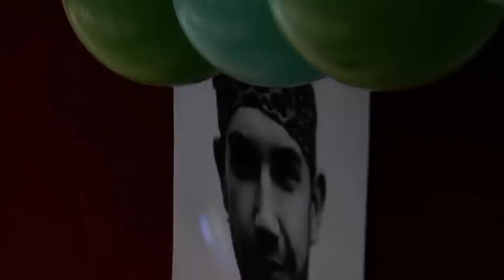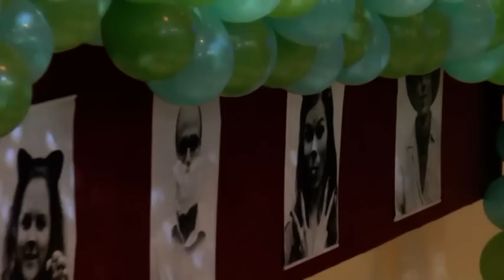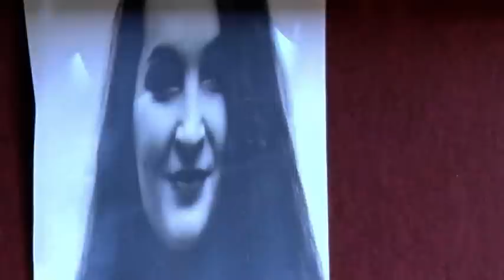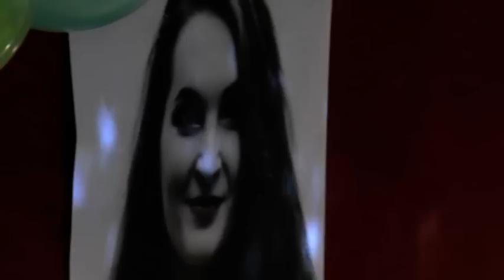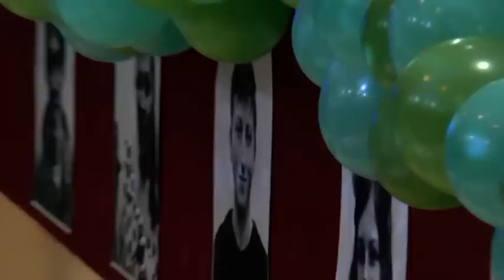maturak 17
maturitní ples